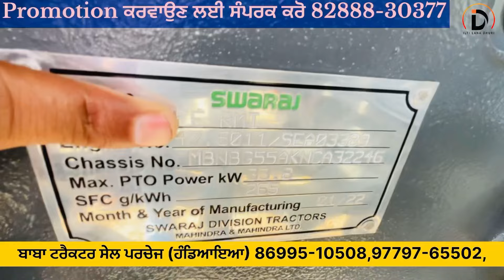ਹੰਡਿਆਇਆ ਦਾ ਸਭ ਤੋਂ ਵੱਡਾ ਸੋ ਰੂਮ ਇਸ ਸ਼ੋ ਰੂਮ ਚੋ ਮਿਲਦਾ ਹਰ ਤਰਾ ਦਾ ਟਰੈਕਟਰ | Baba Tractor sale Purchase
ਹੰਡਿਆਇਆ ਦਾ ਸਭ ਤੋਂ ਵੱਡਾ ਸੋ ਰੂਮ ਇਸ ਸ਼ੋ ਰੂਮ ਚੋ ਮਿਲਦਾ ਹਰ ਤਰਾ ਦਾ ਟਰੈਕਟਰ | Baba Tractor sale Purchase facebook

barnala,
punjab tractor mandi,
tractor sale in punjab
hmt 5911 for sale
fatehabad tractor mandi
moga
 Baljinder mann, malwa trecter, trecter mandi,
Trecter mandi barnala,
Trecter mandi talwandi sabo,
Prime trecter,
Trecter,
Swaraj855,
Modify trecter,
Modify 855,
Modify standerd,
Trecter tochan,
Saste trecter,
Second hand trecter,
Hmt 5911,
5911trecter,
Echesr,
Arjun trecter,
Mahindera trecter,
Sonalika trecter,
Modify johndeere,
Johndeere trecter,
Johndeere 5050,
Farmtrac 60 For Sale in Punjab,
tractor video
tractor wala
tractor tractor
tractor cartoon
ਮੋਟਰਸਾਇਕਲ ਦੇ ਮੁੱਲ ਚ ਟਰੈਕਟਰ  | talwandi sabo
tractor mandi tractor
malout tractor mandi
barnala tractor modified
bathinda tractor mandi
fatehabad tractor mandi swaraj 855
tractor sale in punjab today
swaraj 735 tractor modified in punjab
farmtrac 60 modified in punjab
farmtrac all tractor price in india
tractor modified in punjab
new holland for sale in punjab
5911 modified tractor sale
new holland 3630 special edition modified
Sunday fatehabad tractor mandi live
sales

Akash deep vlogs 16

LANDLORD FARMER

Tractor mandi hardeep brar
All Tractor For Sale Second Hand Tractor
Amrik Bhaini Jassa Talwandi Sabo Tractor
Mandi Tractors

Mandi
All Tractor For Sale |Second Hand Tractor |Amrik Bhaini Jassa |Talwandi Sabo Tractor Mandi |
Tractors

preet tractor
preet tractor 4x4
preet tractor 6049
preet tractor modified preet tractor 50 hp preet tractor 60 hp preet tractor price
preet tractor tochan preet tractor 45 hp
preet tractor 6049 new model 2024
preet tractor song
preet tractor new model 2024
preet tractor sidhu moose wala preet tractor 2024 model